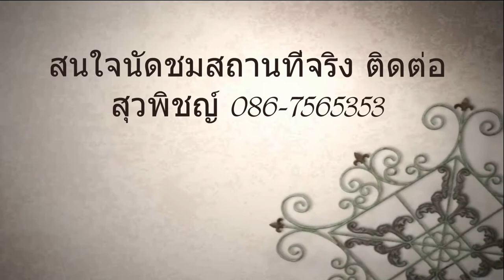ขายด่วน บ้านแฝด 2 ชั้น ม.บุรีรมย์ (ซ.วัดพระเงิน) เนื้อที่ 40.4 ตรว. ทำเลดี สภาพสวย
-ตัวบ้านต่อเติมหลังคาโรงรถพร้อมปูกระเบื้อง ต่อเติมห้องครัว 3 ห้องนอน 2 ห้องน้ำ จอดรถ 1 คัน แถม แอร์ 2 เครื่อง โครงกรน่าอยู่ มี รปภ 24ชม.